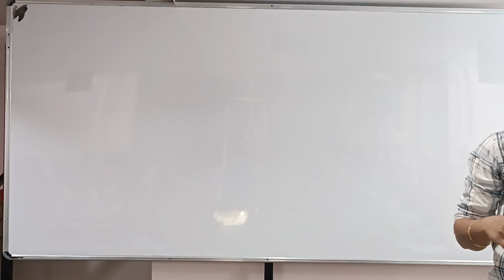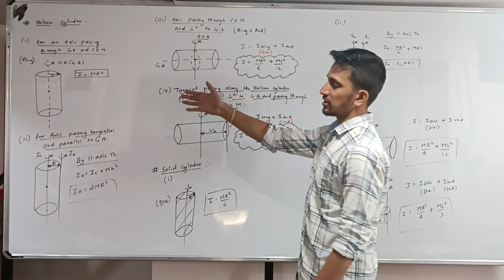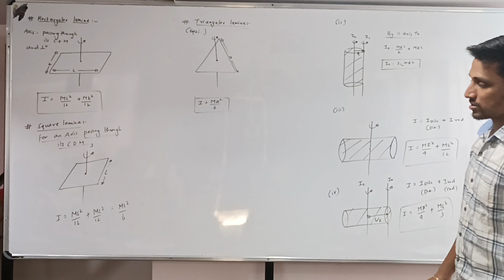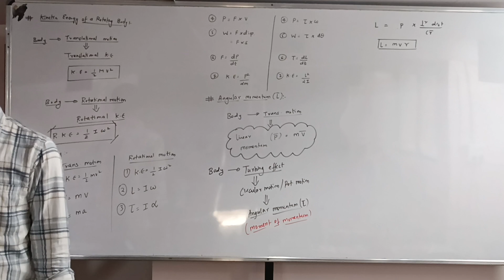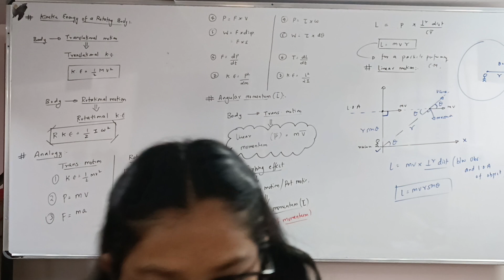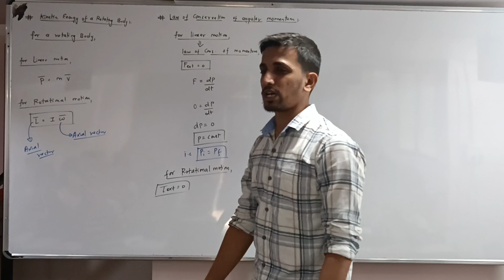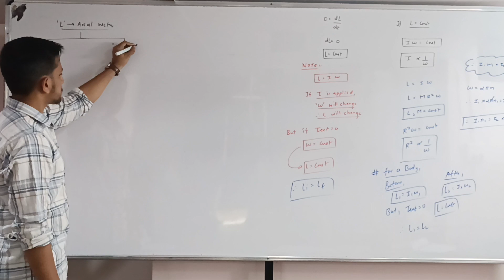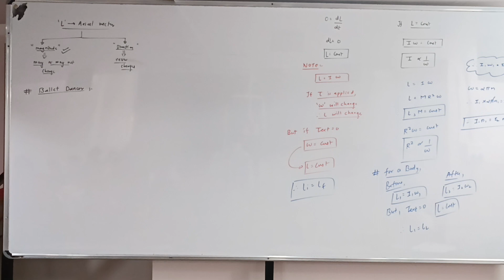R Batch Rotational Motion L4 23-12-22